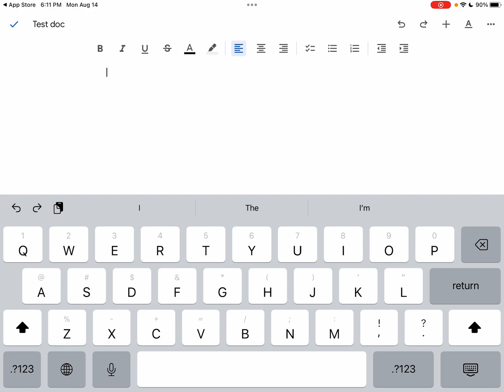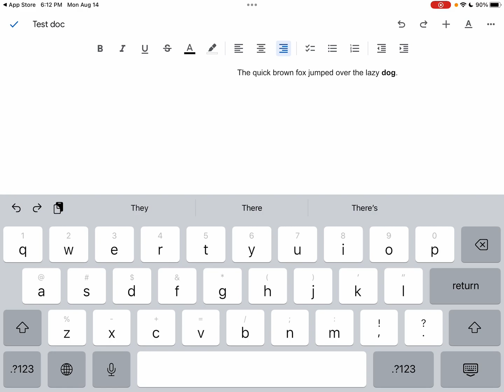Google Docs for iPad: How to create a new document, step by step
iPad discounts ➡️

iPad cases ➡️

iPhone discounts ➡️

Narrator Ian Lamont is the founder of IN 30 MINUTES cheat sheets & guides.

✅ IN 30 MINUTES Amazon Store ➡️